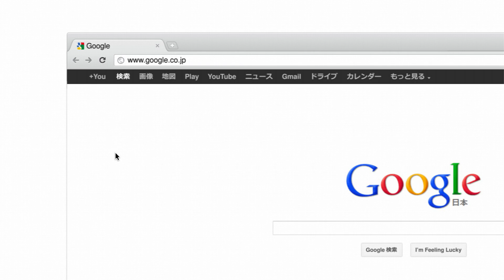Google+: ハングアウトで、離れていてもいつでも一緒に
Google+ のハングアウト機能とは10人同時に会話できるビデオチャットです。友だちや家族と一緒でなくてもいつでも好きな時に一緒にいるみたいに話せる。